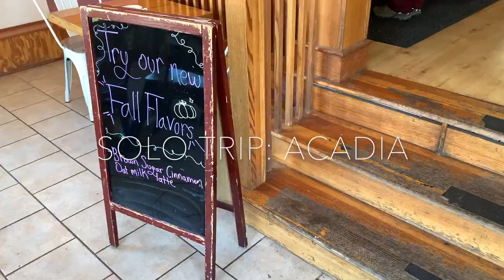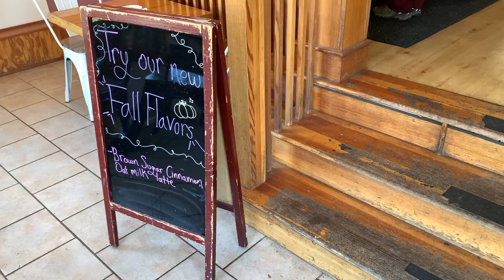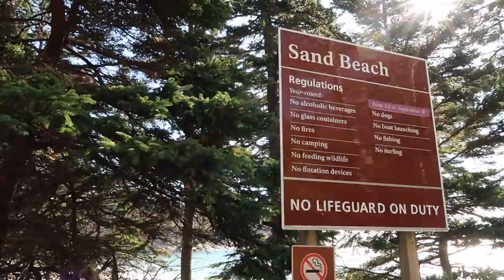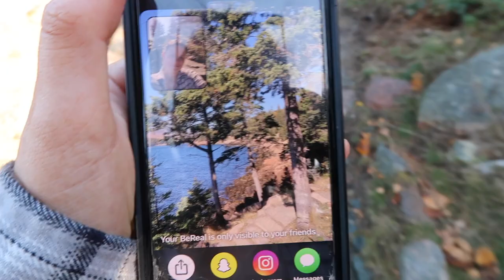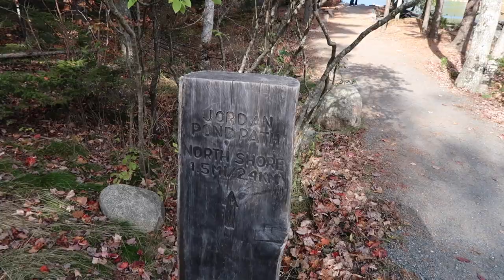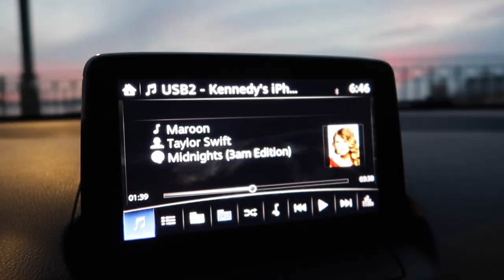SOLO TRIP VLOG: Acadia + Bar Harbor, Maine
Hi!! This video is a vlog of my solo trip to Acadia National Park & Bar Harbor, Maine. It was such a great trip for the fall time and I'm excited to show you it xx, Kennedy